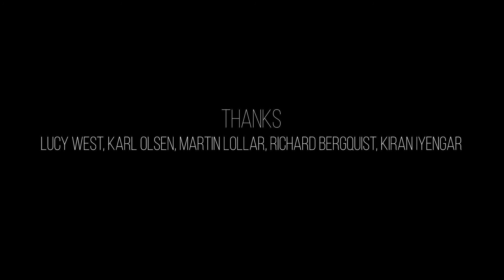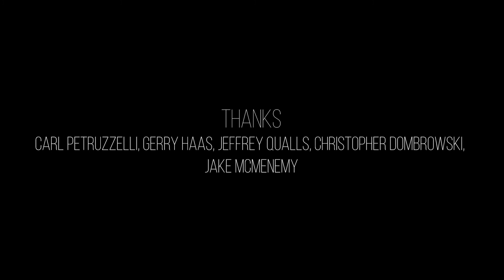Gemini 9 - Apollo Reflections Gen. Tom Stafford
Gemini and Apollo astronaut Tom Stafford discusses the Gemini 9 mission accompanied by newly restored ultra-high resolution images from the mission.